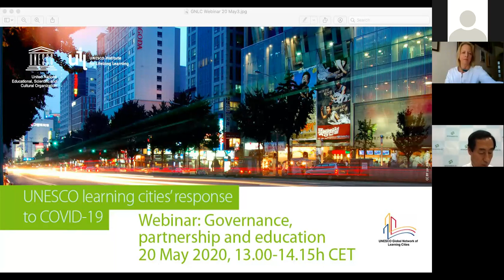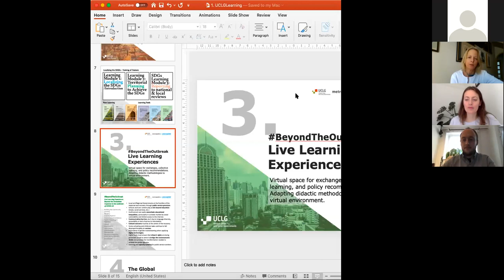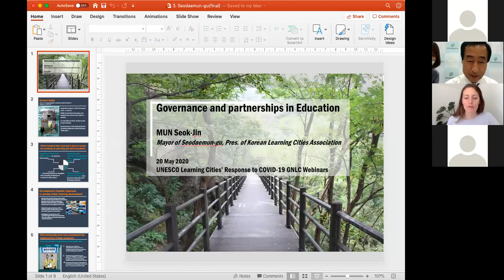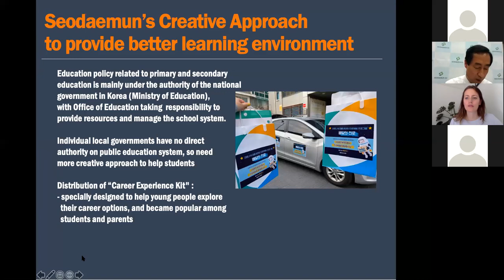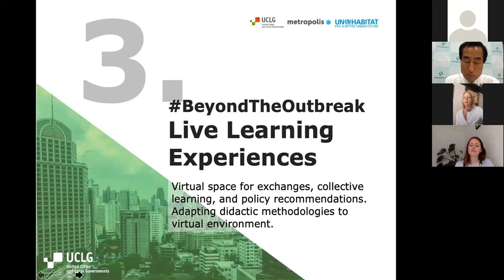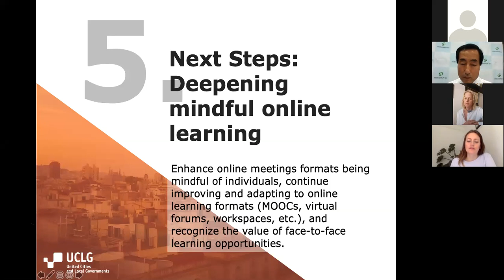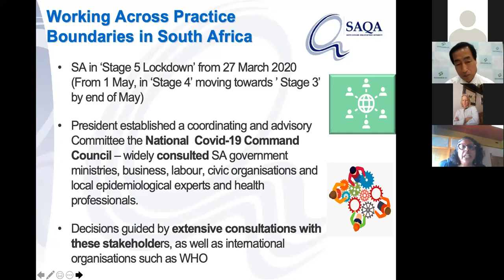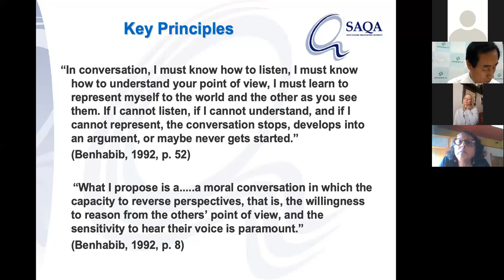Webinar: UNESCO learning cities' response to COVID-19 - Governance and partnership. 20 May 2020